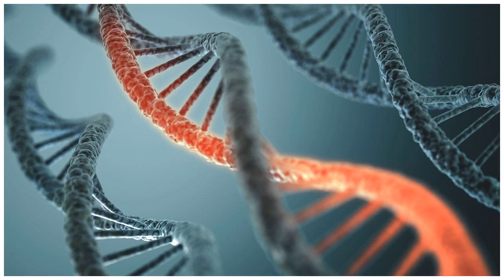Viral ‘fossils’ in our dna may help us fight infection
You are up to 8% virus, at least as far as your genome is concerned. Up to 100,000 pieces of ancient viral DNA live among our genes, yet their function—if any—has long been unclear. A new study suggests that some of this foreign genetic material may boost our immune systems, even protecting us from ...